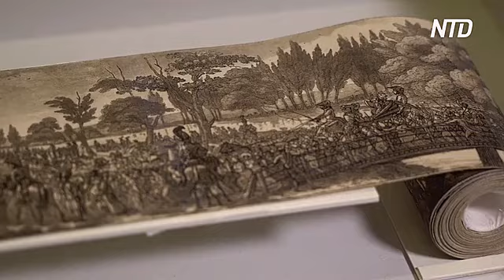Выставка Карла Гампельна: глухонемой художник царской России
В Москве открылась выставка Карла Гампельна. Глухонемой с рождения, он обратил на себя внимание императора. Так сын бедного торговца мебелью стал модным живописцем высшего света.